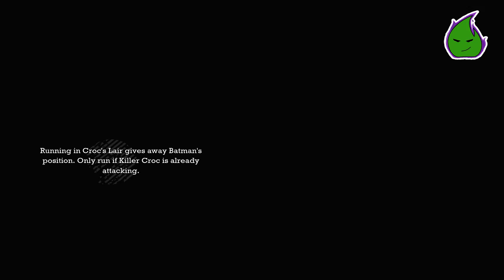Facing Off with Croc! | Part 24 | Batman: Arkham Asylum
My first full on encounter with Killer Croc!